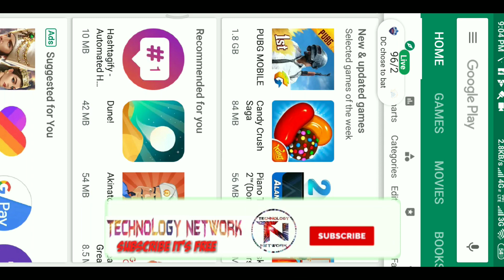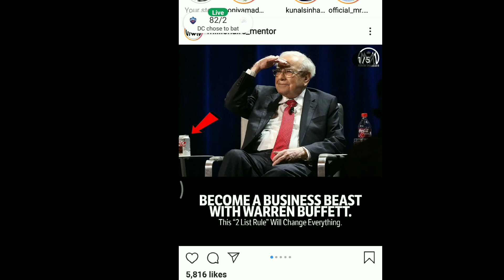How To Pin Live Score Google | IPL 2021 Live Score | Screen par live score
How to pin live score. In this video I tell you the method of pin live score and this google pin live score will work on any phone. You can also pin ipl live score on your mobile screen. In hindi language pin live score kaise kare aur ipl live score pun kaise kare? Mobile pe pin score kaise kare.

Buy your favourite IPL Team jersey here ⬇⬇⬇⬇
CSK jersey
Mumbai Indians jersey
RCB jersey
Delhi capitals jersey
KKR jersey
Punjab kings jersey
SRH jersey
Rajasthan Royal jersey

If you are a cricket fan or football fan and you want to see live score on your phone screen then in this video I told the very simple method to pin live score on phone screen. Pin live score is a google feature which can be accessed on any phone.
Agar aap apne phone ke screen pe live score dekhna chahte hai to is video me maine bataya hai ki kaise aap pin live score kar sakte hai. Pin live score google ka feature hai jo kisi v phone pr live score ki pin kar sakta hai. Aap koi v app use kar rhe ho wo live score aapke phone ke display par pin hi rahega aur aap apna kaam karte karte display par live score dekh sakte hai.

My name is Amanullah Ansari. I am a graduation student belongs from Madhubani Bihar ( more on instagram)